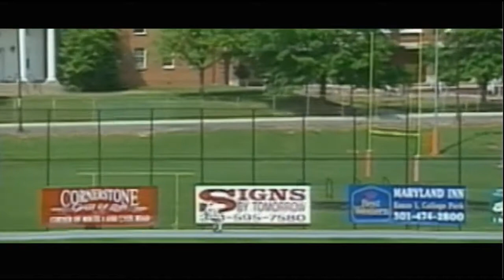Mike Martin 2017 Graduation Speech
Florida State baseball head coach speaking to new graduates on the Saturday, August 5, 2017 FSU Commencement Ceremony.